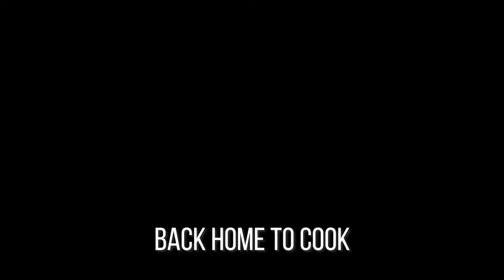Chill Chanterelle Hunting - Zen, Relaxing, Ambient Catch and Cook!(Salmon and Wild Mushroom Dinner)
Definitely a departure from my norm.  I wanted to try out a super chill, quiet, ambient catch and cook.  No talking, just subtitles and low music.

How did you guys like it?  Would this be something you'd want to see more of?  It was fun to film and edit for sure!

Thanks Shawn for the awesome knife!

If you guys like it, here's where you can get your own:

Let me know what you think of my video in the comments below.

Fishing Gear
Budget Salmon/Steelhead/Surf Rod
Budget Salmon/Steelhead Reel
Budget Surf Reel
Salmon/Steelhead/Surf Braided Line
Salmon/Steelhead Leader
Surf Leader

Bass Baitcaster Rod
Bass Baitcaster Reel
Bass Baitcaster Main Line
Bass Spinning Rod
Bass Spinning Reel
Bass Spinning Main Line

Trout Rod
Trout Reel
Trout Main Line
Trout Leader

Trout/Bass Net
Fish Grippers
Fish Scale
Wading Boots

Other Gear
Chest Camera
Chest Mount

Filet Knife